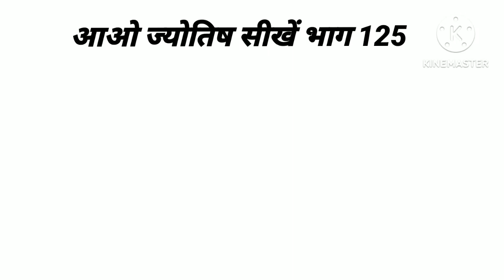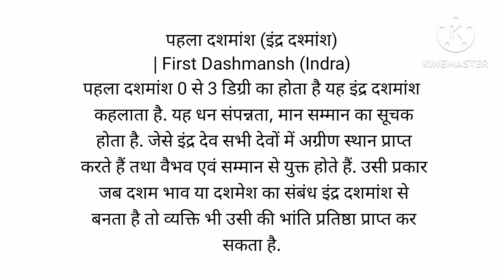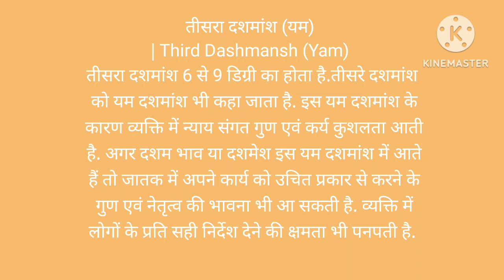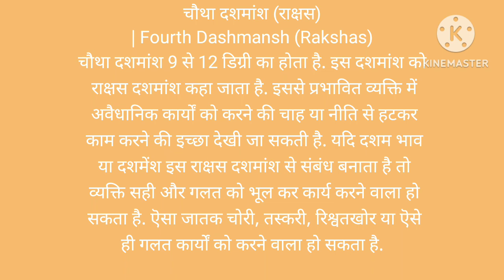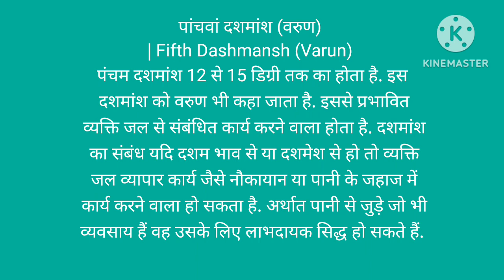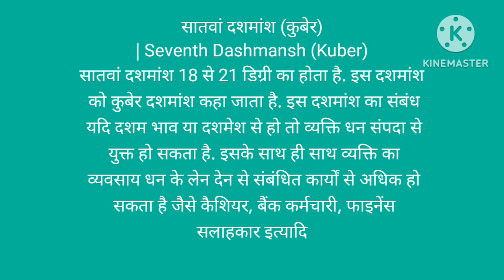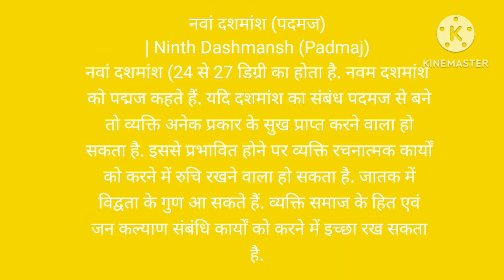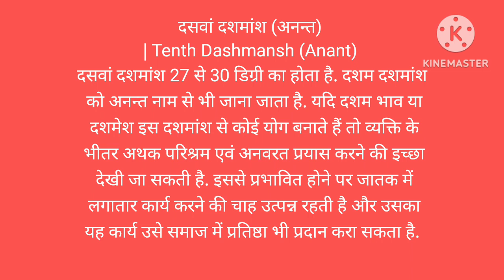dashmansh kundali kaise dekhe/ दशमांश कुंडली देखने का तरीका/दशमांश कुंडली कैसे देखें